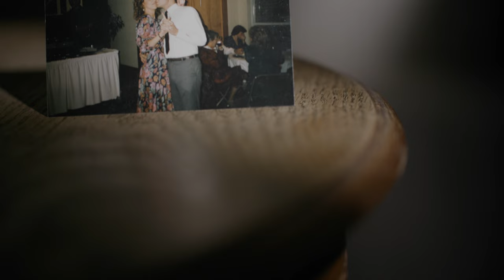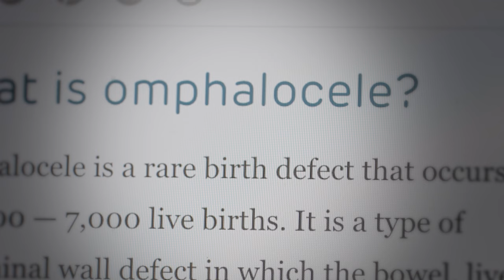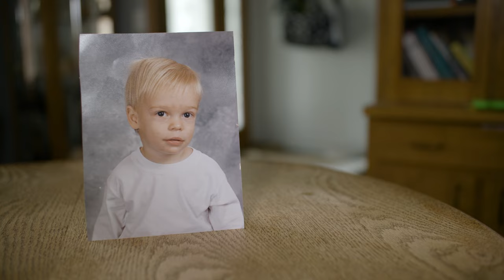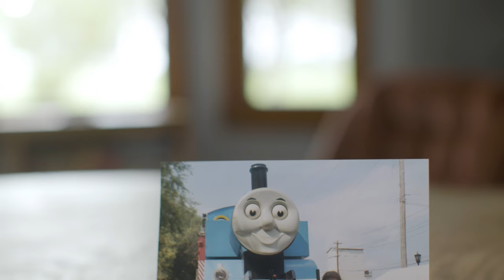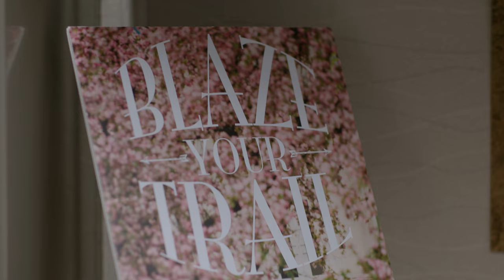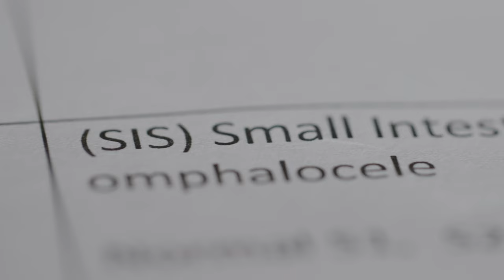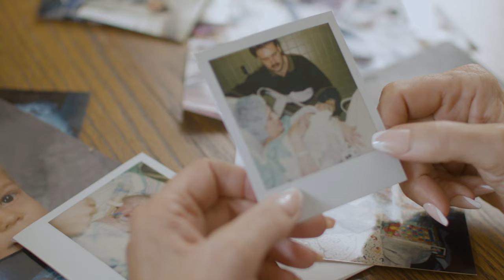Purdue engineers learn of their remarkable connection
“One of the most noble things you can do as an engineer is help others,” says Logan Noster, who graduated from Purdue in May with a degree in multidisciplinary engineering.

Those words have special meaning when it comes to Noster’s unique connection with Cook Biotech President Umesh Patel.

Noster and Patel had no idea that connection existed when they first met before a multidisciplinary engineering awards banquet in February. During a conversation with a group of student awardees, Patel – who would be recognized that evening as an outstanding Purdue University engineering education alumnus – described Cook’s small intestinal submucosa (SIS) technology that he helped introduce in the 1990s. Little did Patel know that as an infant, Noster underwent surgery to repair a rare medical condition where doctors used SIS grafts to help his body heal.

That night at the banquet, Patel and his Cook colleagues were able to meet Noster’s family and hear firsthand how their product aided Logan’s recovery. It was an interaction that none of them will soon forget.